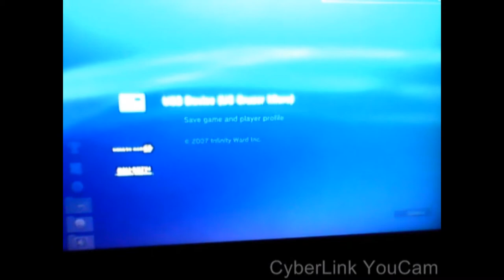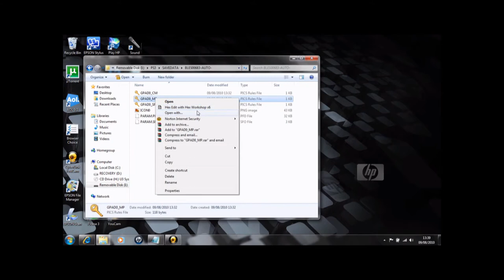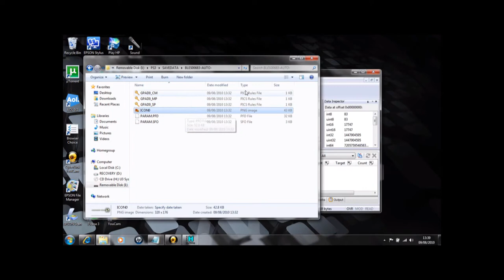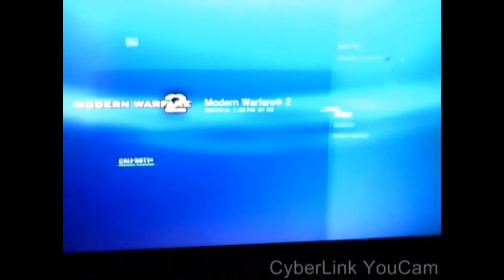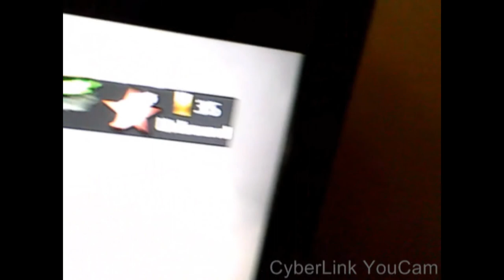Mw2 Unbound Clan Hack Tutorial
tutorial on how to do mw2 unbound clan hack